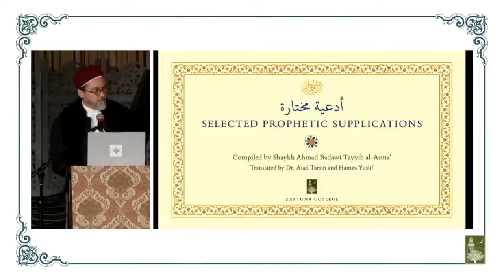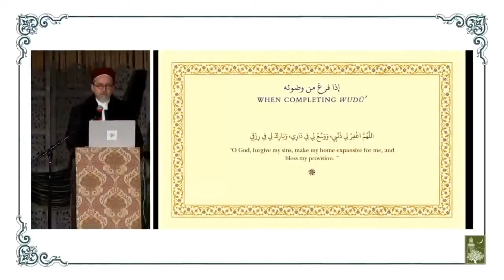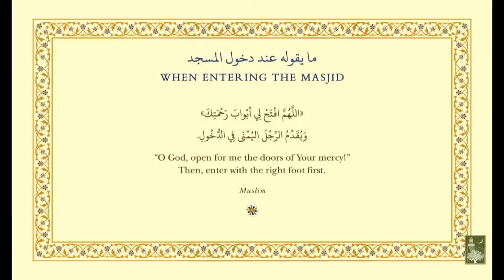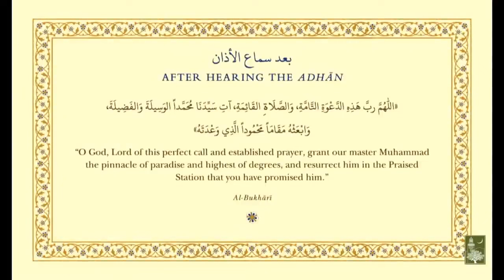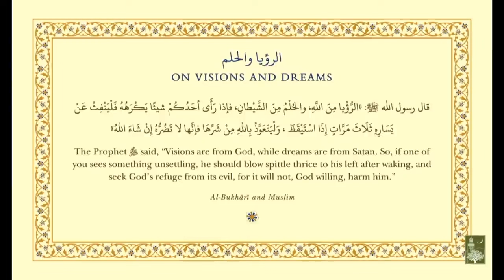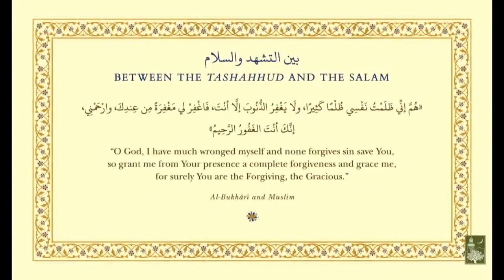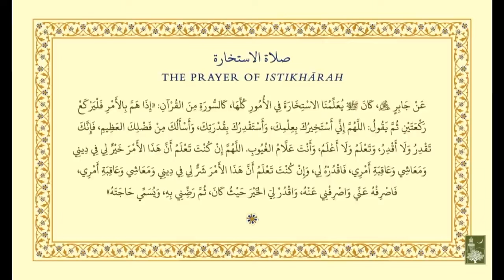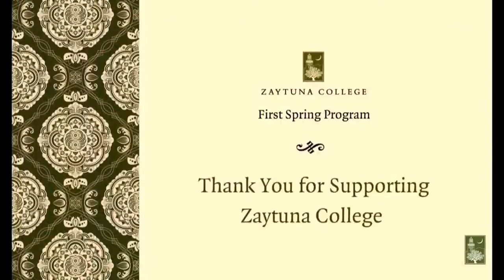President Hamza Yusuf on the Mindful Messenger ﷺ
This lecture looks at the current crisis of overstimulation, TikTok, Snapchat, Netflix, WhatsApp, and myriad other distractions. Advertisers speak of “mindshare,” which according to Merriam-Webster’s dictionary denotes “a controlling or predominant hold of one’s attention that is gained especially by marketing ploys”—in other words, what share of your mind can they occupy? Advertisement means to divert your attention to something the ad campaign (a military term) wants you to be mindful of. Entertainment, according to the dictionary, means “agreeable occupation of the mind, diversion, amusement.” Who or what is occupying your mind? Our Prophet s occupied his own mind with remembrance of God. He said, “Whoever makes his concerns (what he or she is mindful of) one concern (God), God will take care of all his other concerns.” One of the Arabic words for mindfulness is muhtamm, which means “what one is concerned with.”

To say thank you for supporting America's first Muslim liberal arts college, here are some other exclusive benefits for our monthly donors:⁠
📕 Access to the First Command Book Club with President Hamza Yusuf
🗞️ Read & Rise monthly newsletter⁠
✴️ Access to exclusive live events